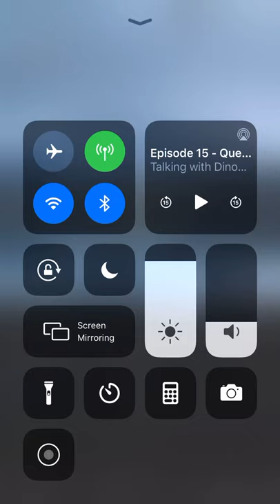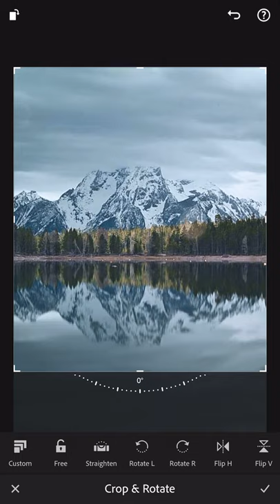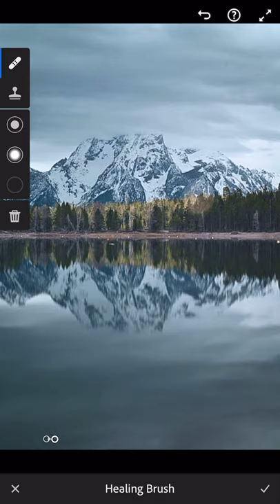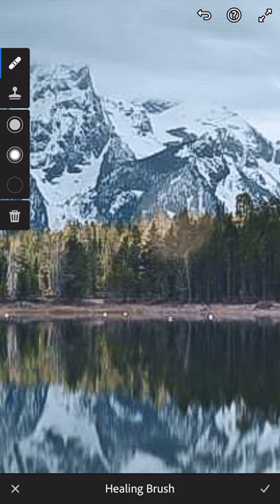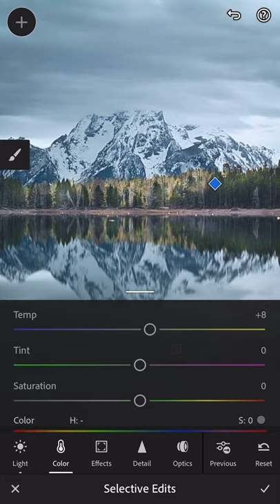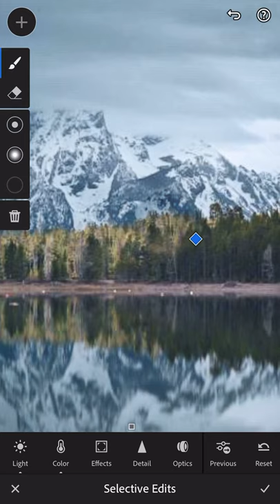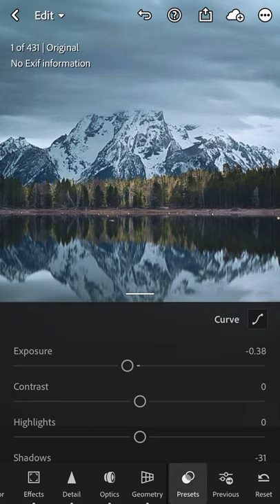Mountain edit for Jacob